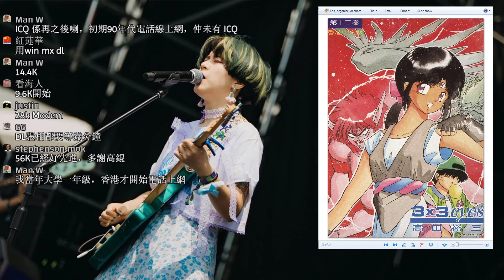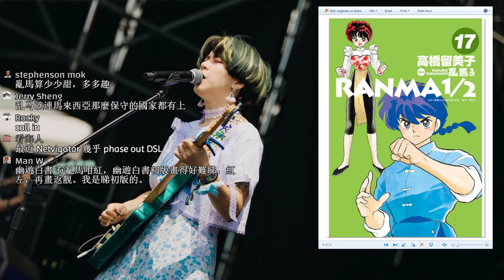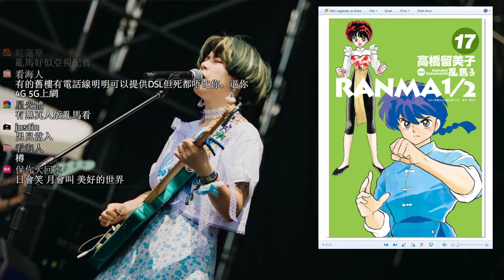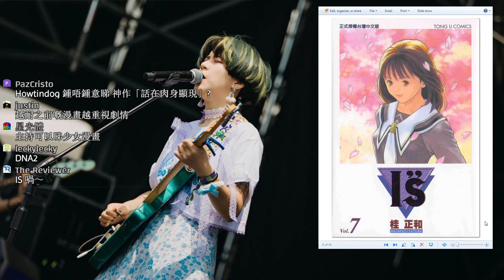Howtin係睇乜嘢漫畫/動畫大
HowtinFlix 贊助商會員: top72010, ho lee, 小町, samswim

0:00 開場
7:31 移民前: Howtin係睇乜嘢漫畫/動畫大
46:32 移民後: Howtin係睇乜嘢漫畫/動畫大